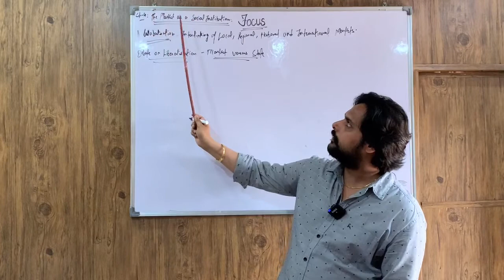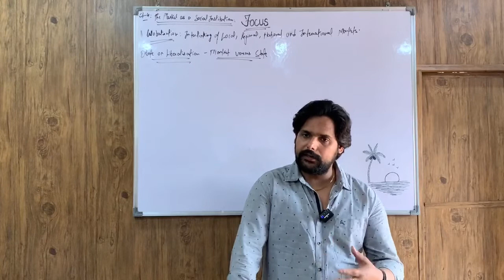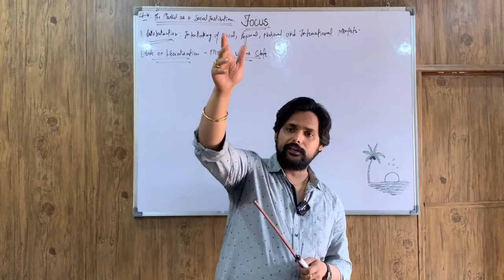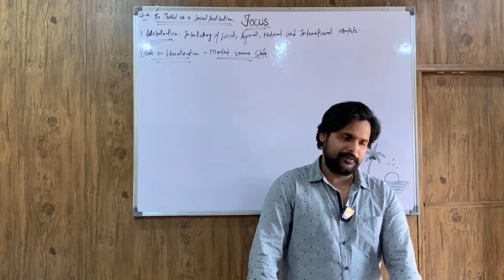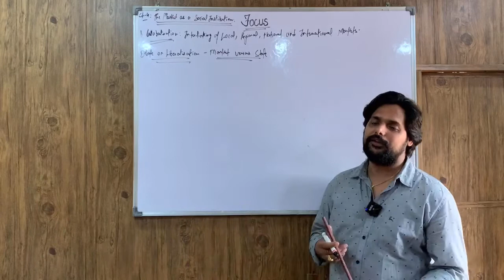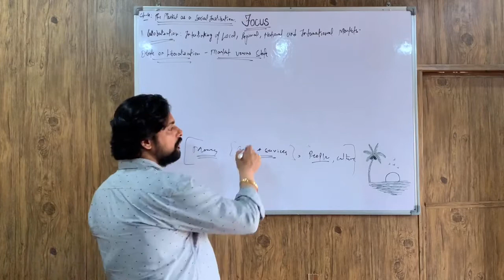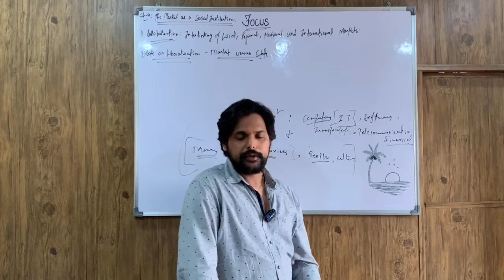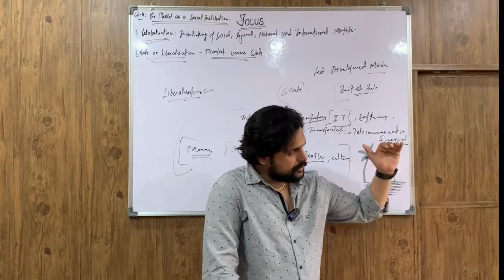IAS PCS SOCIETY: Lecture 73: The Market as a Social Institution (Part 5)